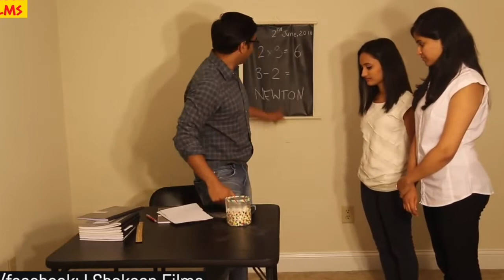School punishment be like | Boys V/S Girls | School bakol videos